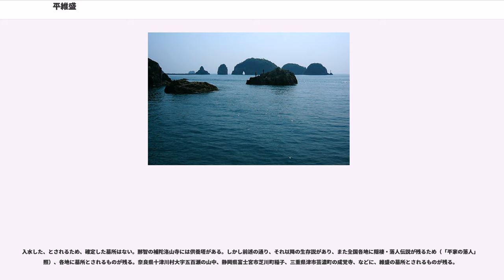平維盛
日本の神_(人物神_平氏)

平 維盛（たいら の これもり）は、平安時代末期の平家一門の武将。平清盛の嫡孫で、平重盛の嫡男。

平氏一門の嫡流であり、美貌の貴公子として宮廷にある時には光源氏の再来と称された。治承・寿永の乱において大将軍として出陣するが、富士川の戦い・倶利伽羅峠の戦いの二大決戦で壊滅的な敗北を喫する。父の早世もあって一門の中では孤立気味であり、平氏一門が都を落ちたのちに戦線を離脱、那智の沖で入水自殺したとされている。

平治元年（1159年）、平氏棟梁である平清盛の嫡男・重盛が22歳の時に長男として生まれる。母は官女とされるが、出自など詳細は不明。一説によれば平時信の娘で掌侍で内裏女房だった坊門殿ではないかと言われており、もし坊門殿が母なら維盛は清盛の後妻の平時子やその弟妹の時忠や建春門院滋子達の甥であると同時に宗盛達や高倉天皇とは従兄弟という間柄になる。祖父・清盛と共に保元の乱・平治の乱を戦い乱の勝者となった重盛は権勢をふるい、維盛はその嫡男として順調に出世を重ねた。

嘉応2年（1170年）7月に異母弟の平資盛が起こした殿下乗合事件を記した九条兼実の日記『玉葉』には、資盛を「嫡男」と記しており、更に維盛の従五位下叙位が9歳の時の仁安2年（1167年）であるのに対し、年下の資盛の従五位下叙位がその前年である事から、維盛は元々重盛の庶長子で後に嫡男として立てられたと見られている。なお、維盛立嫡の時期については『玉葉』の記事のある嘉応2年（1170年）7月から、維盛が資盛の官位を追い抜いた同年12月の間の時期に行われたと推定されている。維盛12歳の時である。承安2年 （1172年）、14歳で藤原成親の次女・新大納言局を正室に迎える。

安元2年（1176年）3月4日、後白河法皇50歳の祝賀で、烏帽子に桜の枝、梅の枝を挿して｢青海波｣を舞い、その美しさから桜梅少将と呼ばれる。青海波の様子は『玉葉』や『安元御賀日記』などにも詳細に記されており、臨席した四条隆房はその様子を、

と書いている。また『建礼門院右京大夫集』では「今昔見る中に、ためしもなき（美貌）」とされ、その姿を光源氏にたとえている。さらに平家を嫌う九条兼実も「容顔美麗、尤も歎美するに足る」と評している。

治承3年（1179年）7月、清盛の後継者と目されていた父・重盛が病死し、叔父の平宗盛が平氏の棟梁となると、維盛ら重盛の息子達は平氏一門で微妙な立場となる。重盛の母方には有力な親族がおらず、鹿ケ谷の陰謀で殺害された藤原成親の妹が妻であったことで、重盛の後継者としての地位が生前から揺らいでいた。また、維盛自身も成親の娘を娶っていたことがいっそう影響していた。そうした中で重盛の死後に後白河法皇が重盛の知行国越前国を没収したことは、重盛の遺児である維盛らの生活基盤を脅かすものであり、重盛一族（小松家）の離反回避に努めていた清盛を強く刺激した。一知行国に過ぎない越前国を巡る対立が治承三年の政変による後白河法皇幽閉にまで発展した背景には、清盛と重盛及びその子供達との微妙な関係があったと考えられている。

治承4年（1180年）5月26日、以仁王の挙兵では大将軍として叔父・平重衡と共に反乱軍を追討すべく宇治に派遣される。同行した維盛の乳母父で侍大将の伊藤忠清ら平氏家人の奮戦により、乱は鎮圧される。この際、忠清は兵を南都へ進めようとする重衡・維盛の勇み足を「若い人は兵法を知らない」と諫めて制止している。

同年9月5日、源頼朝ら源氏の挙兵に際して維盛は東国追討軍の総大将となる（富士川の戦い）。出発しようとする維盛と日が悪いので忌むべきだという侍大将の忠清で内輪もめとなり、結局出発は月末まで遅れた。出陣する大将維盛の武者姿は、絵にも描けぬ美しさだったという。

東海道を下る追討軍は、出発が伸びている間に各地の源氏が次々と兵を挙げ、進軍している情報が広まっていたために兵員が思うように集まらず、夏の凶作で糧食の調達もままならなかった。何とか兵員を増やしながら駿河国に到着、追討軍の到着を待って甲斐源氏（武田軍）討伐に向かった平氏側の駿河国目代は、富士川の麓で武田軍と合戦となり惨敗する（鉢田の戦い）。10月17日、当時の戦闘の作法として武田軍が維盛の陣に送ってきた書状の「かねてよりお目にかかりたいと思っていましたが、幸い宣旨の使者として来られたので、こちらから参上したいのですが...